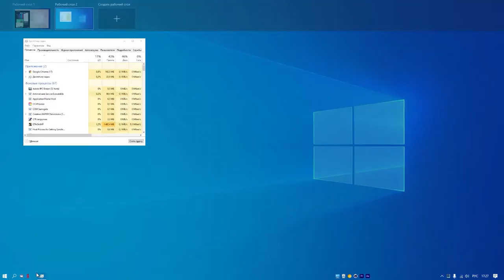Крутая рыбалка на RadmirRP CRMP 12 сервер